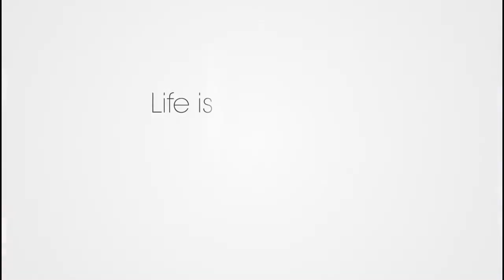RECAP gaga in dubai, basejumping, tech and movies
TECH

party rocker , from virgin mega store dubai mall 599 dhs